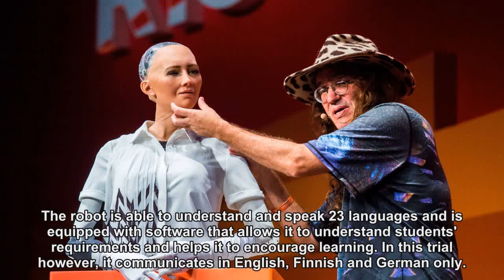In Finnish experiment, robots teach language and math classes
Elias, the new language teacher at a Finnish primary school, has endless patience for repetition, never makes a pupil feel embarrassed for asking a question and can even do the "Gangnam Style" dance. Elias is also a robot.